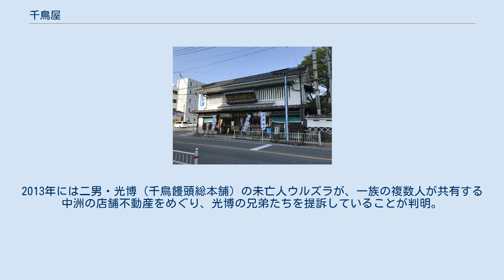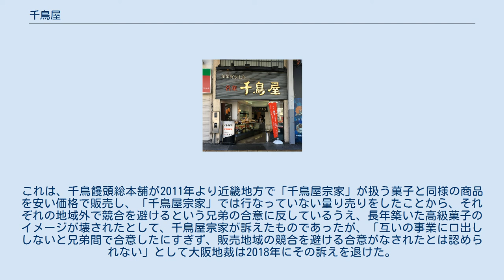千鳥屋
老舗企業_(江戸時代創業)
福岡県飯塚市本町の千鳥屋本家飯塚本店 千鳥屋（ちどりや）は1630年（寛永7年）、佐賀県で創業したとされる菓子屋の支店として、昭和14年に飯塚市で創業、以降福岡県などで発展した製菓業者グループである。
 1630年（寛永7年）、現在の佐賀市久保田町で創業。
創業当時の屋号は「松月堂」であり、長崎に渡来していた南蛮菓子の製法をいち早く学び、丸ボーロやカステラを専門に作っていた。
昭和になり、当時の店主であった原田政雄は、当時の筑豊炭田で賑わっていた福岡県の飯塚の地に着目、松月堂の支店として「千鳥屋」を開いた。
1939年（昭和14年）には、佐賀の松月堂を閉じ、飯塚の千鳥屋を千鳥屋の本店とした。
 福岡進出の際に考案された「千鳥饅頭」は、丸ボーロに白餡を入れた菓子で、現在まで千鳥屋の中心商品となっており、饅頭の表面に押してある特徴的な千鳥の焼印が特徴である。
 1949年（昭和24年）には福岡市に進出。
その後は関東・関西などに相次いで進出し、現在では全国区の土産菓子として定着している。
 また、千鳥屋の代表的な菓子としては、「チロリアン」も有名である。
戦後復興の中で、飯塚に次いで福岡に会社を設立していた千鳥屋による第1次洋菓子ブームを起こした。
「チロリアン」はオーストリアのチロル州に古くから伝わっていたロールクッキーをアレンジして作った洋菓子である。
 千鳥屋原田邸 千鳥屋は福岡県飯塚市を拠点に戦前から原田政雄により饅頭の製造販売を行ない、1949年に福岡に進出し、1954年に政雄が亡くなって以降は妻の原田つゆが中心となって事業を拡大し全国で展開してきたが、1995年につゆが没したのちは、長男が東京で千鳥屋総本家を、二男が福岡で千鳥饅頭総本舗を、三男が大阪・兵庫で千鳥屋宗家を、五男（四男は夭折）が飯塚で千鳥屋本家をそれぞれ経営してきた。
4社は「千鳥屋」など共通商標を有している。
 現在は、グループ中興の祖・亡き原田つゆの子どもたちがそれぞれ暖簾分けを受けて、全国で商品展開を行っている。
いずれも原田家が創業した同族企業ではあるが、4社は別法人としてそれぞれ独立している。
「千鳥饅頭」のブランドイメージに関して4社で大きな違いはないが、取り扱っている商品のラインアップについては、各社でそれぞれ違いがみられる。
また、商品のパッケージ・商品内容・味・原材料についても、違いがみられる。
なお、4社のうち千鳥屋総本家は神戸市に本社を置くジーライオングループ傘下となり、原田家は経営権を失っている。
 原田つゆの次男・原田光博が1997年に千鳥屋ファクトリーの名で創業した会社でのちに社名変更した。
福岡県福岡市博多区に本社・本店を置き、糟屋郡新宮町に工場兼旗艦店の「セントラル店」を置く。
店舗展開は福岡市周辺、久留米市、春日市、大牟田市、八女市、佐賀県唐津市、沖縄県那覇市などを中心に行われている。
 原田つゆの五男・原田利一郎が本家を継承し1986年に創業した会社で、福岡県飯塚市に本社・飯塚本店を置き、福岡市中央区天神2丁目に「新天町福岡本店」を置く。
店舗展開は福岡市周辺、北九州市周辺、飯塚市、久留米市、福津市、山口県下関市などを中心に行われている。
 巣鴨店 原田つゆの長男・原田良康が1964年に東京に進出して創業した会社で、東京を中心に事業を行っていたが、2016年5月16日、東京地裁に民事再生法の適用を申請。
別会社に事業を譲渡し、当社はTB管理株式会社へ商号変更したのち清算された。
良康は破産手続を行ない、妻の万紗子（島村速雄の孫、立花寛治の曾孫）とともに、つゆが別荘として使っていた福岡県糸島市に転居し、マーマレードなどの販売をしている。
 原田つゆの三男・原田太七郎が1973年に大阪で創業した会社で、関西地区での店舗展開を行っている。
兵庫県西宮市に本社を、大阪市中央区に本店を置く。
他の3社にはない「みたらし小餅」など、大阪に根付いた独自商品の割合が高い。
また、"千鳥饅頭"は「本千鳥～千鳥饅頭～」という商品名で、"チロリアン"は他の千鳥屋系他社と異なり、高級版の「プレミアムチロリアン」のみを販売している。
店舗展開は兵庫県、大阪府、京都府、奈良県、和歌山県の5府県にて展開されている。
 一時代を築いた原田ツユが1995年に亡くなると、ツユの子供たちの間で不動産資産をめぐる争いが勃発し、裁判に発展した。
2013年には二男・光博（千鳥饅頭総本舗）の未亡人ウルズ...